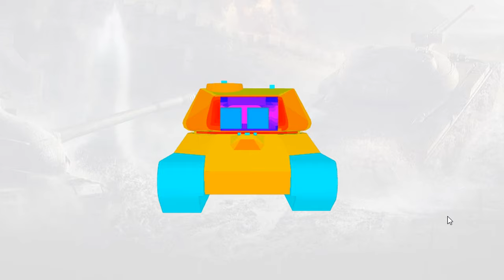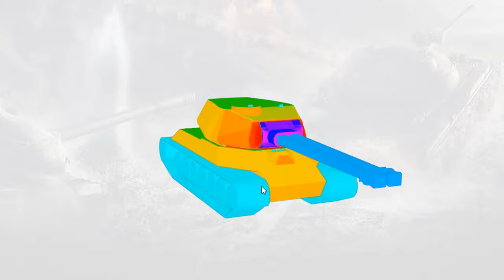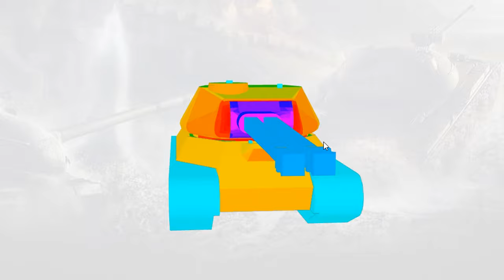ГАЙД ПО ТАНКУ СТ-II ОБЗОР БРОНИ ПОЛЕВОЙ МОДЕРНИЗАЦИИ И КАК ИГРАТЬ